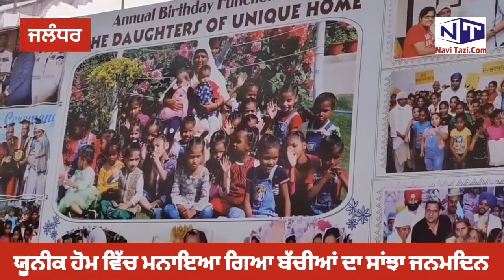Unique Home | 24th April Girls Birthday | Padam Shree Mata Parkash Kaur | Navi Tazi